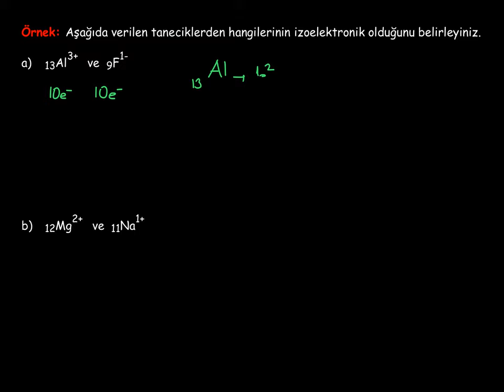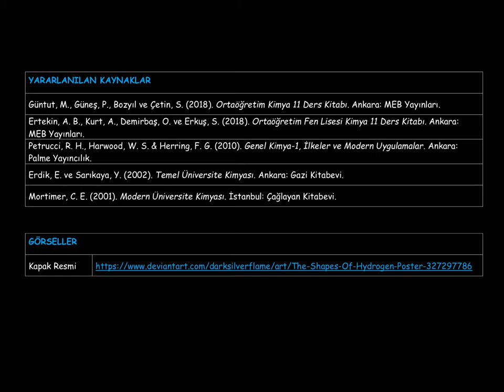18. Modern Atom Teorisi_2. BÖLÜM: Elektron Dizilimleri_8_İzoelektronik Tanecikler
İzoelektronik nedir? Hangi tanecikler birbirinin izoelektroniğidir?